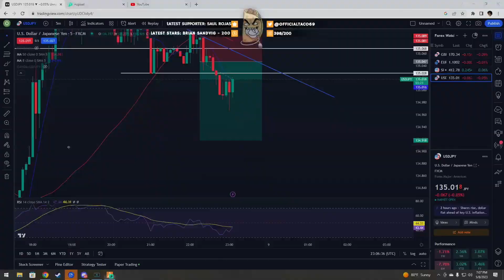Taco Causes CG To Experience The Craziest Scuff | NoPixel RP | GTA